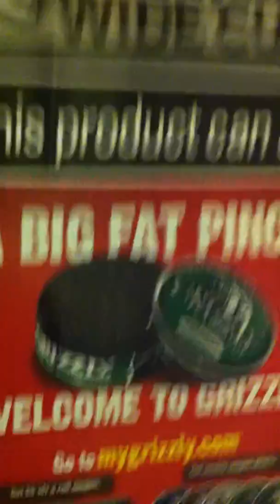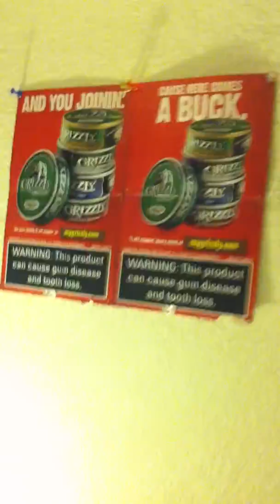Redneck Dipper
This s u my room and my can?